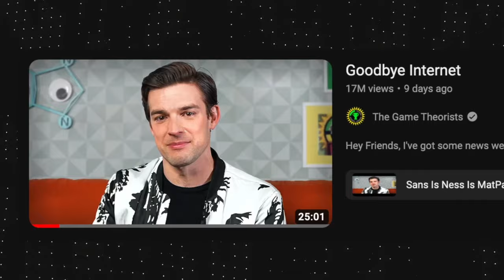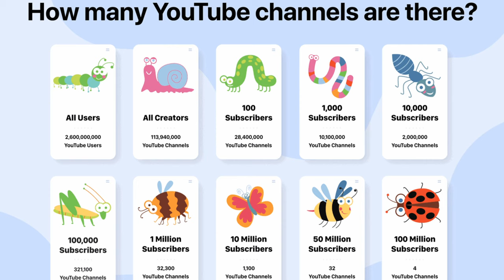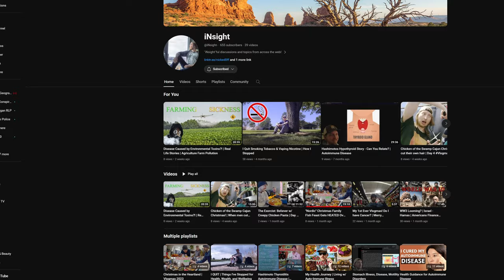Why Everyone's Leaving YouTube in 2024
Many HUGE channels are taking a break from YouTube in 2024. Why? I share my insights as a video creator on YouTube for over 10+ years.  What's changed with YouTube, and why are more creators getting burnt out?

▶ Amazon Store

0:00 YouTube Changed
02:38 Ranks of YouTube
04:10 Art Vs. Business
06:08 YouTube's REAL Value
08:38 Burnout
10:03 Please Quit YouTube
11:03 Change Your Perspective
12:56 YouTube (Probably) Won't Be a Career
14:05 Don't Give Up.